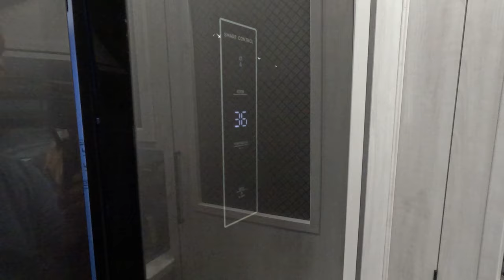RV Warranty Work at Florida RVs LLC Dublin GA